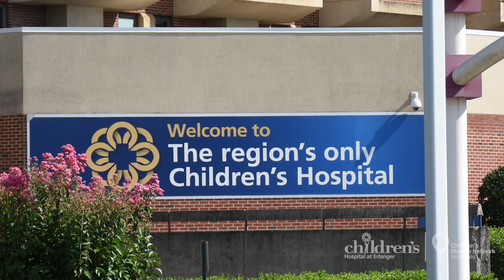Children's Hospital Week 2023